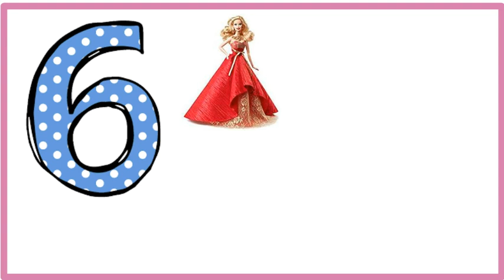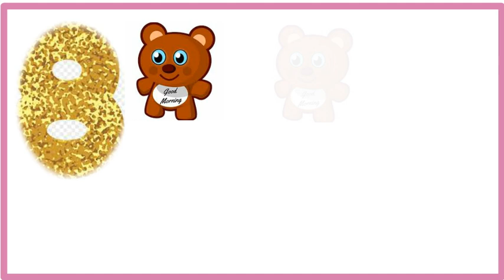Counting Numbers, Write and Read Numbers,123 for kids,1-10,बच्चों की पढ़ाई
Your query

learn numbers
learn numbers
learn colours
123 counting
1234 song
12345
numbers song
numbers 1-100
numbers for kid
12345 rhymes
12345 kids song
123 counting for kids
123 counting song
123 song
abc 123